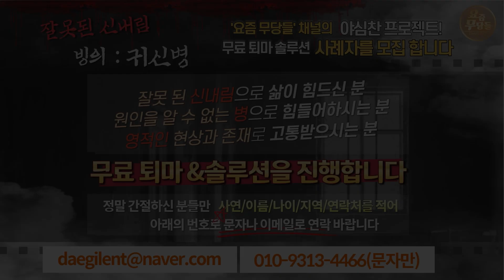[점사] 배냇저고리가 나온 땅에 집을 지어 이사를 갔더니 ..가족들이 다리를 다치고 아기 울음소리가👻우리 집에 귀신이 사는 것 같아요! [충주점집] [해우신당]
배냇저고리가 나온 땅에
집을 지어 이사를 갔더니 ...
가족들이 다리를 다치고 아기 울음소리가👻

"우리 집에 귀신이 사는 것 같아요!"😱

해우신당 선생님의 현명한 솔루션은???

🎁 최고 무속인 선생님들과🎁
새롭게 선보이는 요무점사 프로젝트💌
사연의 고민을 들어 드리고
속 시원하게 풀어드립니다✨

☎ 해우신당 상담예약 : 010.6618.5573